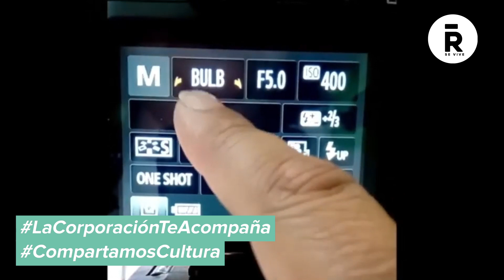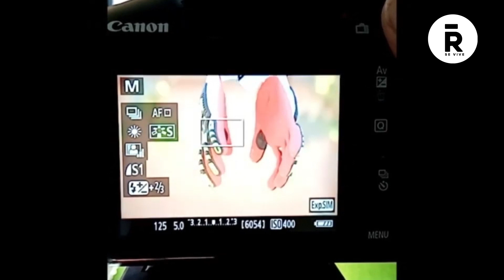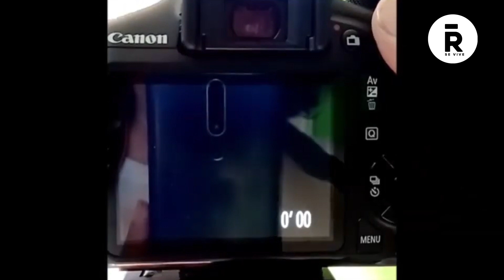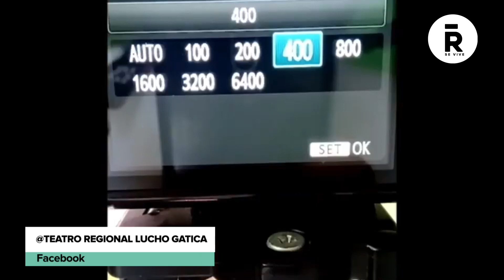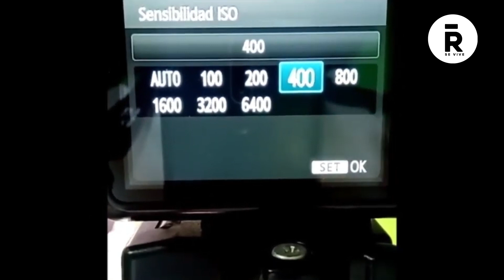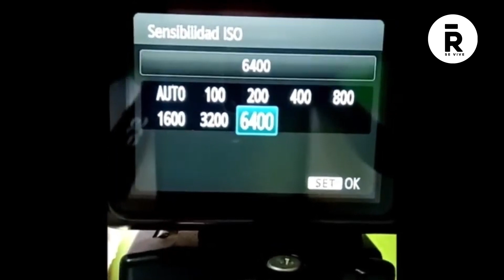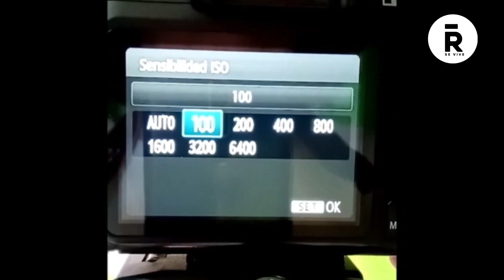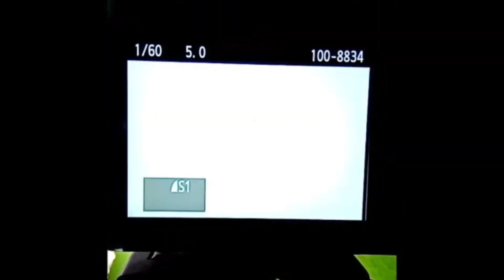Tutorial de Fotografía Digital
Aprende sobre el uso de cámaras fotográficas digitales con la monitora de Centro Cultural Oriente, Claudia Campos. La profesional nos muestra las partes de estos productos y enseña sus principales funciones, para sacar el máximo provecho del mismo. Encuentra éste y otros contenidos, en el canal de YouTube del Teatro Regional Lucho Gatica.